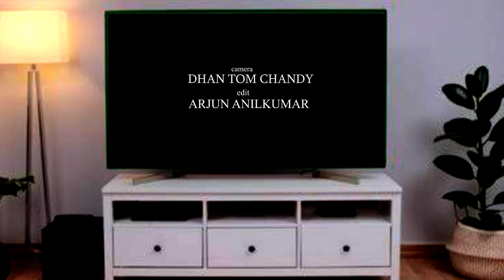SH Media ministries.| ഈ ഡിസംബറിലെ ഒരു പുതിയ പാട്ട്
christian devotional song music anil kodithottam#anish kavalam official